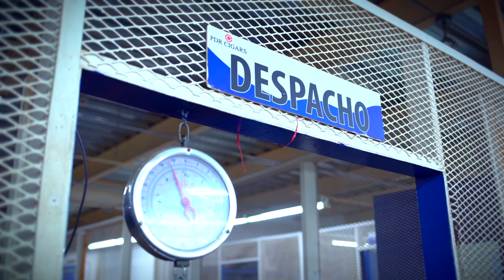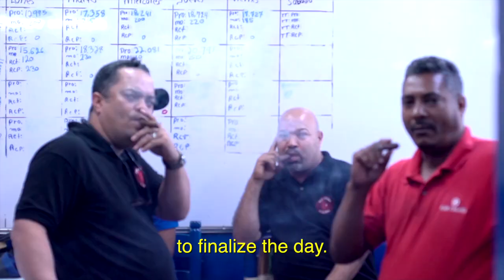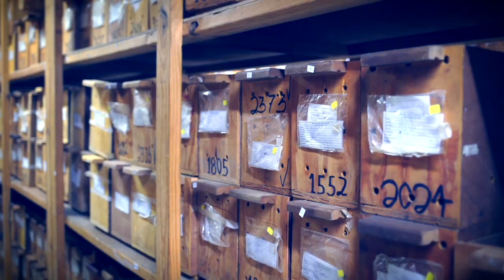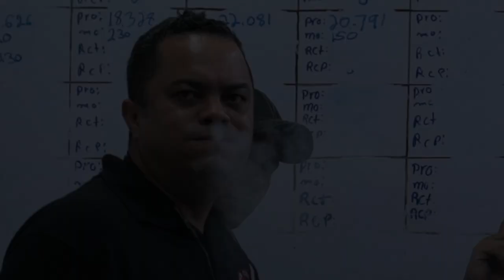PDR CIGARS & A.FLORES DOCUMENTARY 2018 - FULL VIDEO VERSION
This is the FULL version of the documentary on the history of PDR CIGARS and Abe Flores. It highlights the companies history and how there cigars are made.